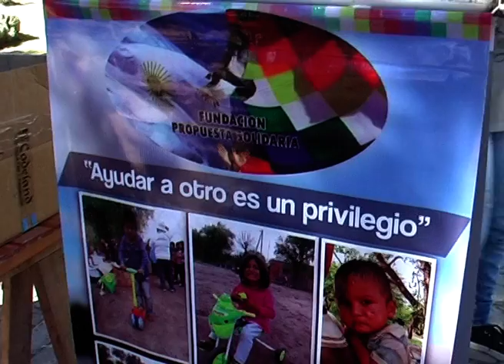FUNDACION PROPUESTA SOLIDARIA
FUNDACION PROPUESTA SOLIDARIA REALIZO CANJE DE PLANTAS POR ALIMENTOS, ADEMAS ANEXO FERIA DE ROPA Y VENTA DE PRODUCTOS CASEROS, LA ORGANIZACION QUE VIAJA DOS VECES POR AÑO AL CHACO CON PROFESIONALES DE LA SALUD Y CONTRUYE EN CADA VIAJE VIVIENDAS HABLO DE LA NECESIDAD DE LA COMUNIDAD WICHI. A 10 DIAS DE REALIZAR EL PROXIMO VIAJE INDICARON QUE SON POCAS LAS DONACIONES QUE HAN LOGRADO REUNIR PARA LA PROXIMA MISION …    EN LA PAG  FUNDACION PROPUESTA SOLIDARIA 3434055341 PUEDEN ACERCARSE PARA AYUDAR